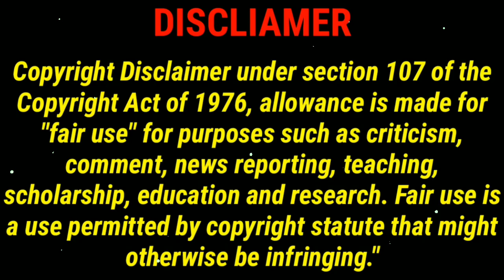PoshamPa Full Movie Story Explained | Mahie Gill | A ZEE5 Original Film | Telugu Movies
Posham Pa Full Movie Explained in Telugu 2021| Posham Pa Official Trailer | Prime Video  | Posham Pa Movie Review | | @telugucinemahall39

posham pa 2021 full movie, posham pa official trailer, posham pa full movie explained in telugu, posham pa full movie in telugu, posham pa full story explained, posham pa movie explained in telugu, posham pa trailer, posham pa review,